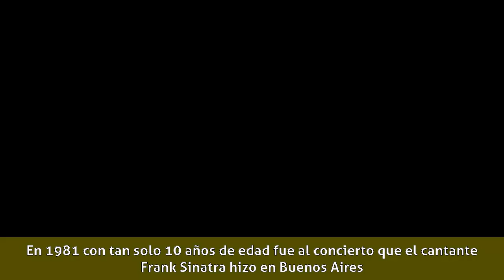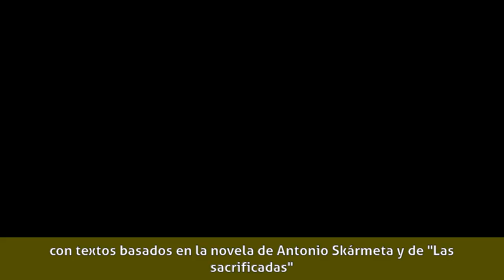Julieta Ortega - Biografía